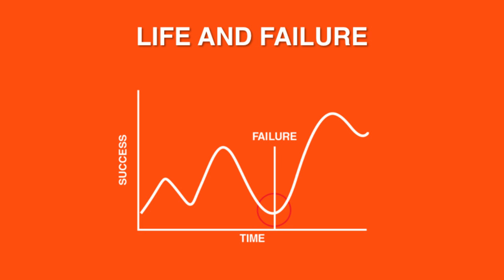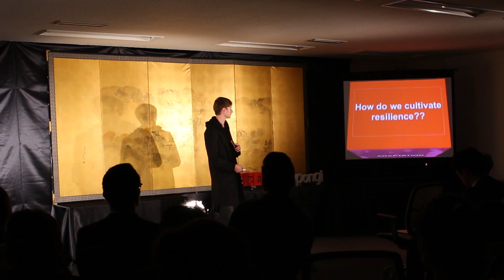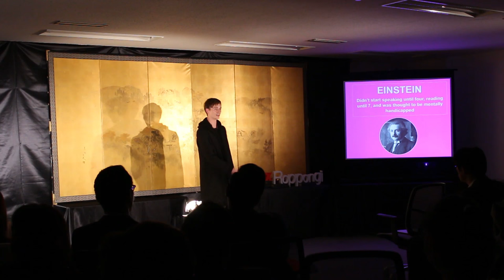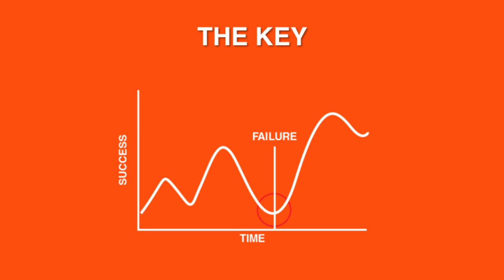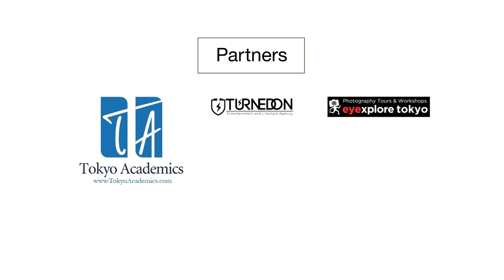The Importance of Cultivating Resilience | Michael Rajkovic | TEDxRoppongi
In 2009, Michael voluntarily left the comfort of his home in Canada and came to Japan in order to test himself and his abilities in a completely unknown, foreign environment. Despite not knowing the language, being completely unfamiliar with the culture, and not having a single point of contact prior to coming, during his time in Japan Michael has completed his MA, become a Ph.D. candidate, became a successful night event organizer, and has started an online store specializing in women's accessories. Reflecting on his bumpy 7-year journey, Michael talks about how being honest with yourself, learning to adapt to new situations, and taking real responsibility for your actions is necessary to move forward, staying motivated, and cultivating the resilience needed to face any challenge.

Born in a state that no longer exists, Michael has lived in 5 different countries and travelled to countless others. His experiences abroad, martial arts training, and interest in exploring the world have helped him understand the importance of adaptation, being honest with yourself, and taking responsibility and how these concepts are central in cultivating resilience. In 2009, Michael voluntarily left the comfort of his home in Canada and came to Japan in order to test himself and his abilities in a completely unknown, foreign environment. Reflecting on his bumpy 7-year journey, Michael talks about how being honest with yourself, learning to adapt to new situations, and taking real responsibility for your actions is necessary to move forward, staying motivated, and cultivating the resilience needed to face any challenge.